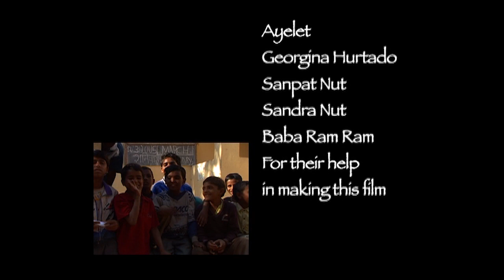To Franceboy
Made in Pushkar, Rajasthan in 2005 as a response to a video postcard made from kids in Le Havre, after the French kids had seen video of the kids from Pushkar.

The kids mostly come from Tribal families who have settled in Pushkar, the parents work as musicians and pupeteers, while the kids get sent out to beg in the market. In the afternoon they attended school at "The Joshua Project" where between lessons, they planned out this film.

Now, nearly 15 years later, the kids have grown up. A number of them have their own projects which work with local disadvantaged kids.